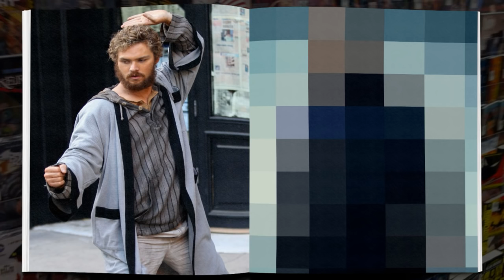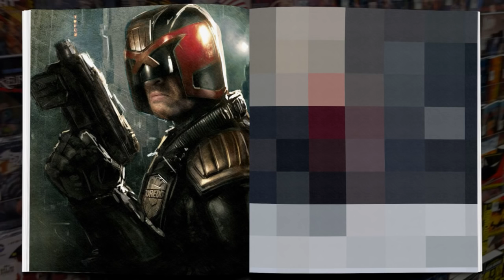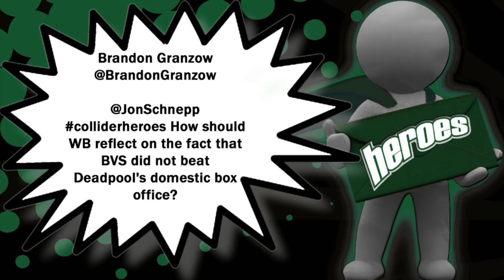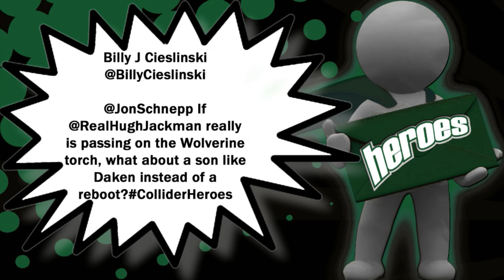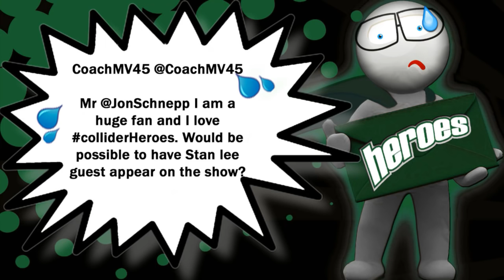Collider Heroes - Civil War Opens Soon, Batman Villains, Punisher TV Series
On this episode of Collider’s Heroes (Tuesday May 3rd, 2016) Jon Schnepp, John Campea, Amy Dallen, and Robert Meyer Burnett discuss:

-Captain America: Civil War opening this week

-Batman movie to feature rogue gallery of iconic villains

-The Punisher receives series order from Netflix

-Robert Downey Jr. and Jon Favreau continuing with Marvel

-The Flash movie looks for a new director

-Minor Mutations

-Flashback: Avengers: Age of Ultron

-And more!

Captain America: Civil War Opens This Week

So the big Marvel film of the summer opens this week here in the US; which has already made over $200 million overseas. Our own Robert Meyer Burnett and Amy Dallen got a chance to see it last night finally, so the panel look at what we can expect from the audiences and box office. With additional TV clips dropping as of late, the hype is overwhelming for this panel of Heroes.

The Batman Stand Alone to Feature Rogue Gallery of Iconic Villains

Ben Affleck and Geoff Johns have complete creative control over the upcoming feature film The Batman, with a new rumor stating that many villains are reportedly going to appear in the new film. The panel discuss the movie versions of The Joker, TwoFace, Scarecrow, Bane, Ras Al ghul, The Riddler, Penquin and Catwoman in all the previous Batman films so now they wonder - who's going to pop up in this new Batfleck universe? Will it be The Joker played by Jered Leto? Harley Quinn played by Margot Robbie? Or/and Killer Croc played by Adewale Akinnuoye-Agbaje?

The Punisher Get's a Series Order from Netflix

After an incredible introduction in the second season of Daredevil on Netflix, The Punisher, with an incredibly tough and nuanced portrayal by Jon Bernthal, has been given a full season greenlight at Netflix! Frank Castle will likely be seen in some of the upcoming series like The Defenders and perhaps even Luke Cage and/or Iron Fist (maybe just a cameo). The Collider Heroes panel dig in deep on what they can expect from the new series.

Robert Downey Jr. & Jon Favreau Returning to Marvel

This past week we have found out that Jon Favreau is interested in returning to Marvel as more than an executive producer on future Marvel projects. We also hear that Robert Downey Jr. is very interested in doing an Iron Man 4... Does this sound like a re-team-up? Could Favreau and Downey collaborate on another Iron Man movie for Marvel?

The Flash In Search of a New Director

Over the weekend, The Flash lost its first time director, Seth Grahame-Smith due to “creative differences.” Now the search is on for a new helmer. After the report, more rumors surfaced stating that James Wan is also possibly abandoning ship from the Aquaman. Then he cleared that up with a well timed picture of him leaning against a giant image of Aquaman. All this led to more speculation about Warner Bros. and Zack Snyder, with rumors that just won't quit about problems between him and the studio over Justice League. What is going on over at DC? Should we be worried?

Minor Mutations

-Bryan Singer defends the look of Apocalypse

-The Kree arrive in Agents of S.H.I.E.L.D.

-Taylor Swift as Dazzler in X-Men: Apocalypse

-Batman v Superman: Dawn of Justice won’t reach 900 million

-Finn Jones doing his best Iron Fist while shooting

-Jeremy Irons returns for Justice League

-Karl Urban mentioned “conversations are happening” for a Dredd tv series

-Will Bruce Wayne show up in Wonder Woman?

Flashback: Avengers: Age of Ultron (2015)

Twitter Questions